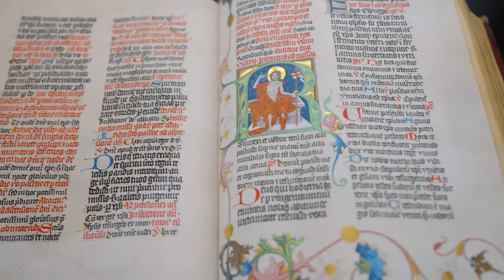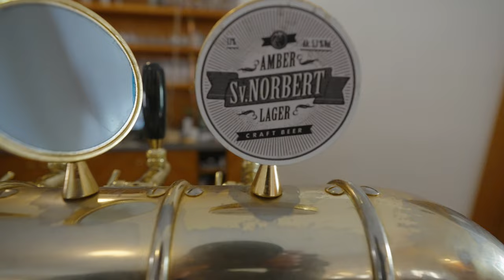Try it on Tuesday from Prague, Czech Republic!!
We traveled to Prague over the Easter holiday and tried a few things that we wanted to share with you!

Chimney Cake

Also!!  Be sure to also enter the Verdens Største Virtuelle Ølsmagning Box Giveaway!!

Craft Makers Collective wants to send a lucky Travelin' Young viewer a 2022 Virtual Beer Tasting box.  To enter go to:
And like the promotional post and comment with what you believe is "The Best Danish Beer".

Likes and Comments on this YouTube video will not be considered an entry in the contest.  Winner must have a Danish address to receive tasting box.  Winner must be at least 18 years old.  One entry permitted on Facebook and one on Instagram.  Random selection will occur on 5/5 and winner will be notified via direct message to arrange shipment of tasting box.